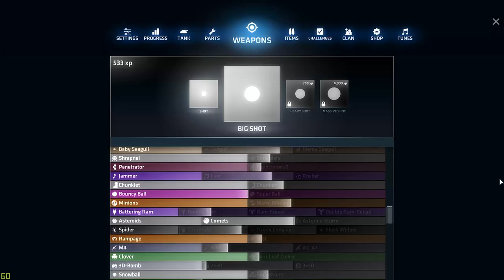XXL Rebound #11 ShellShock Live